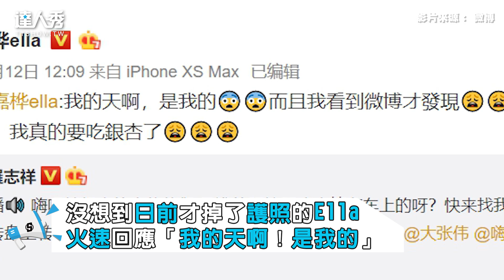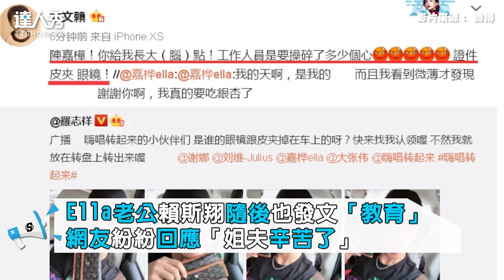【陳嘉樺】ELLA 找回護照再掉錢包 「他」撿到藏起來再惡整她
不要把勁寶弄丟就好～～